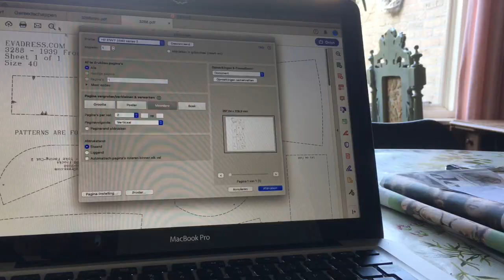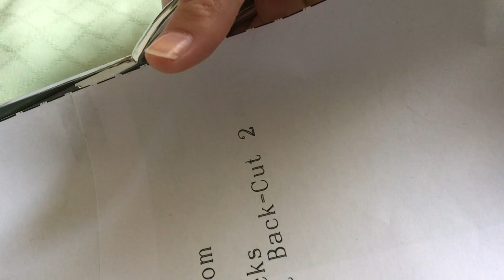Sewing a 1930s dress on an antique Singer sewingmachine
This week I made a dress after a 1939 pattern. After sewing costumes and historical fashion for so long, I am branching out to the realm of vintage clothing. For this project I used the antique Singer again, and it works like a dream!

As the dress progressed, I found the fabric a bit unsuitable, so after this I'm making a second one in another fabric. It's a bit more heavy and a beautiful golden-green colour, I can't wait to start it. Realising that I might not get a lot of wear out of this dress did make my work a bit less tidy. I hope you enjoy this video anyway!

What are you sewing right now, and what machine or technique are you using? And do you prefer more historical sewing or are vintage projects interesting to you as well?